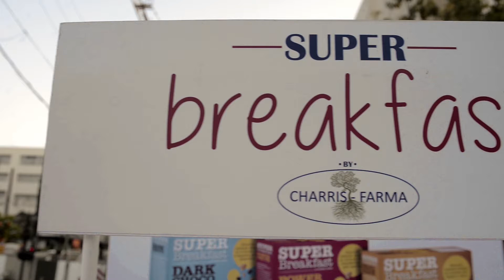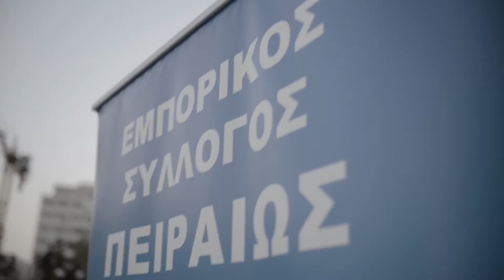PIRAEUS FASHION SHOW 2017